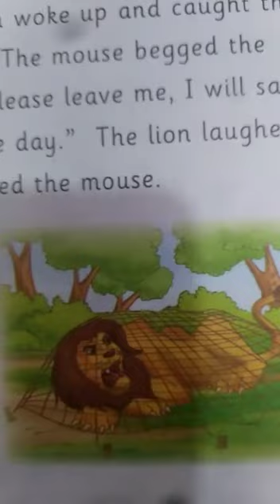Grade 3 Moral Story Topic The Lion and the mouse